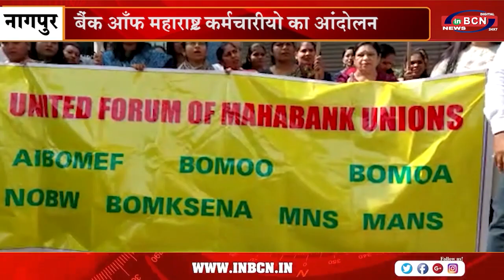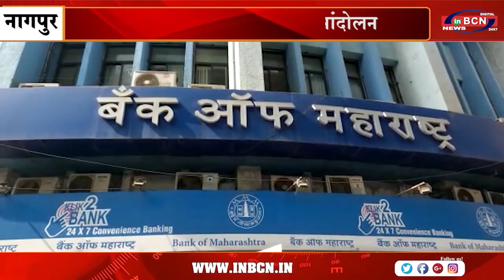बैंक आँफ महाराष्ट्र कर्मचारीयो का आंदोलन | INBCN NEWS